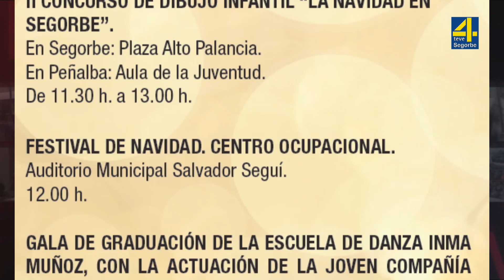TVAltoPalancia noticia Festivales de Navidad y concurso de dibujo infantil en Segorbe